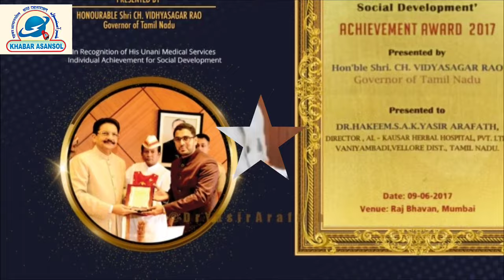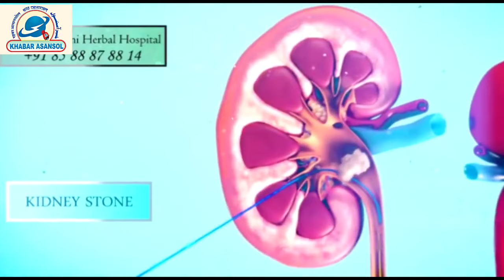Best Unani Herbal Hospital, Vaniyambadi | Dr. Yasir Arafath M. D. (U)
Dr. Yasir Arafath is an expert in Unani Herbal Treatment. He has treated more than n number of patients successfully. He is one of the leading Unani specialists in India with 15 years of experience. Check out the video to know more about Unani treatments and benefits.

Dr. Yasir Unani Herbal Hospital

► TAMILNADU ADDRESS:
Vaniyambadi - 635751
Vellore District, Tamilnadu
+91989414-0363